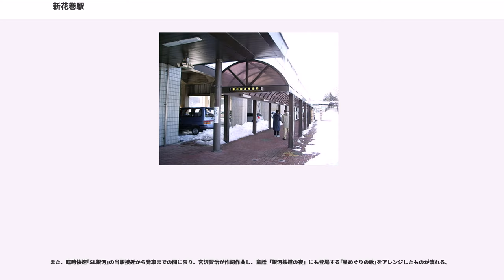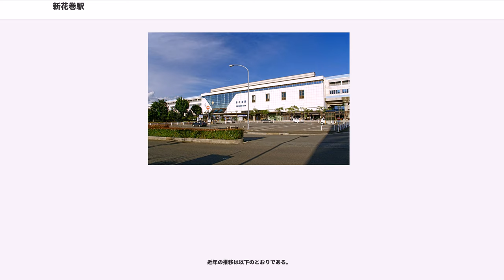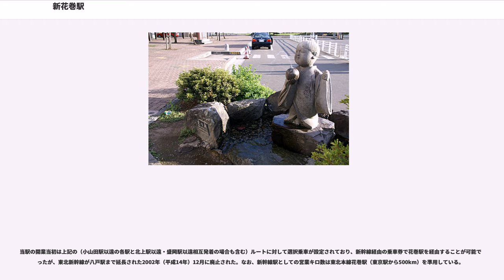新花巻駅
新花巻駅（しんはなまきえき）は、岩手県花巻市矢沢（やさわ）にある、東日本旅客鉄道（JR東日本）の駅である。

東北新幹線と在来線の釜石線との交差地点に設けられており、両線の接続駅となっている。

東北新幹線の開通時点では新花巻駅は未設置であったが、東北新幹線の建設計画が持ち上がった時から地元では駅設置の住民運動を実施し、都市計画を行って土地買収を進め、日本国有鉄道（国鉄）総裁に対して請願を行っていた。1982年（昭和57年）6月および7月の国鉄役員会において、同時期に請願を行っていた水沢江刺駅とともに、新駅設置に関する基本要件が決定され、これを受けて1983年（昭和58年）1月5日に盛岡鉄道管理局長から具体的な設置条件が示された。その条件は、当面建設する相対式ホーム2面2線の駅の工事費約55億円を地元負担とすること、用地を無償譲渡すること、将来的に待避線を備えた2面4線への拡張を想定して用地を確保し、4線化の工事の際には用地の無償譲渡に応じること、そして駅前広場と関連道路を地元で整備することであった。花巻市は条件了解の返答を同年10月17日に行った。また地方財政再建促進特別措置法で自治体の国鉄への寄附行為が原則として禁じられていたが、全国新幹線鉄道整備法が同年10月14日に改正されたことで寄附行為が可能となって、駅の整備ができることになった。これを受けて11月1日に盛岡鉄道管理局長から本社旅客局長あてに駅設置上申が行われ、11月21日に設置承認を受けた。11月17日には花巻市議会で債務負担行為議決が行われ、11月22日に国鉄と花巻市の間で基本協定が締結された。11月30日に工事実施計画の変更申請が運輸大臣に提出され、12月12日に認可を受けた。国鉄と花巻市の間の工事協定は12月19日に締結され、1984年（昭和59年）1月10日に着工となった。

設置承認は2面2線16両対応であったが、当面2面2線12両対応として工事を行うことになった。既設高架橋の両側に直接基礎一柱式RCラーメン高架橋を新設して上屋とホームを支持し、耐雪形の覆いを全体に被せる構造とした。工事期間中は安全のために列車は工事区間を110 km/hで徐行を行い、また鉄骨を建てたり屋根を建設したりする工事は夜間に線路閉鎖と饋電停止を行った上で施工した。プラットホームは310メートルの有効長とされ、乗客が少ないと見込まれたことから新幹線鉄道構造規則で定める相対式ホームにおける最小幅員5メートルより狭い幅4.5メートルを採用して、そのための特別承認を得た。1985年（昭和60年）2月12日に工事が完成し、3月14日に東北新幹線の上野 - 大宮間開業とともに開設された。

また、釜石線側については現在の駅の約500メートル西側に存在していた矢沢駅を廃止の上で、新幹線との交差地点に新たに釜石線連絡設備を新設した。地形上15パーミル勾配の区間に建設せざるを得ず、日本国有鉄道建設規程における駅設置の上限である10パーミル勾配を超えていた。このため過走余裕を考慮して、気動車4両対応の列車長86メートル、一般余裕5メートル、過走余裕20メートルを合計した全長111メートルのプラットホームとした上で、旅客列車に限って停車させる条件で運輸大臣の特別承認を得た。

こうした建設経緯から、釜石線の新花巻駅については事実上矢沢駅の移転・駅名改称である。現在でも駅西方の線路が緩くカーブしているのは、矢沢駅が元来は交換可能な構造だった名残である。矢沢駅の廃止時点では交換設備は撤去されていた。

16両対応での想定工事費は55億1000万円であったが、12両対応にしたことで地元との協定額は47億9000万円となり、さらにその後の工事費の縮減により、最終的な工事費は40億9000万円となった。花巻市では、3分の1を岩手県からの工事補助金で賄ったほか、地元住民協力金、周辺市町村協力金、積立金の取り崩しなどでこの額を負担した。

当駅は直営駅（駅長・助役配置）である。管理駅でもあるが、当駅は自駅のみの単駅管理となっている。（周辺の駅は北上駅が管理）

相対式ホーム2面2線を有する高架駅である。副本線は無いため、ホームには可動式安全柵が装備されている。フル規格10両＋ミニ新幹線規格7両の17両編成対応。ミニ新幹線規格車両の停止位置には、旅客転落防止のためのローピング設備が設置されて...